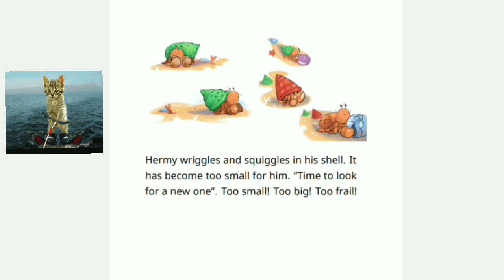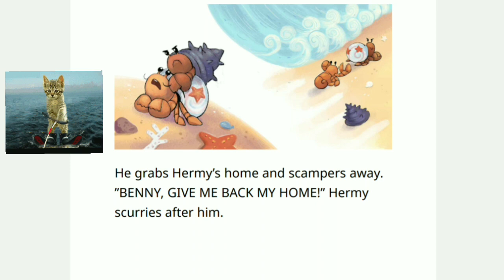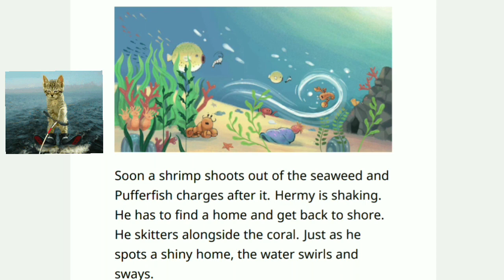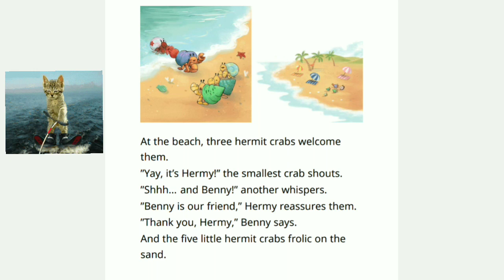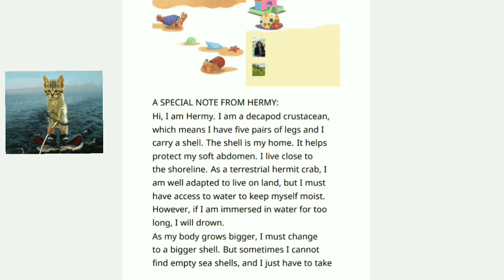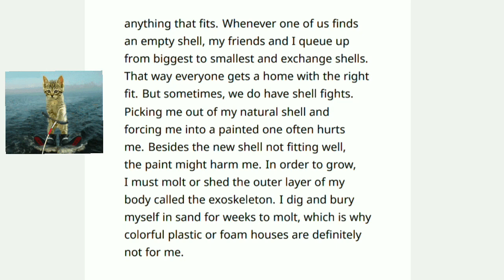Hermy's 🐌New Home 🏠 ¶Story books Read Aloud for kids 🤠🌈